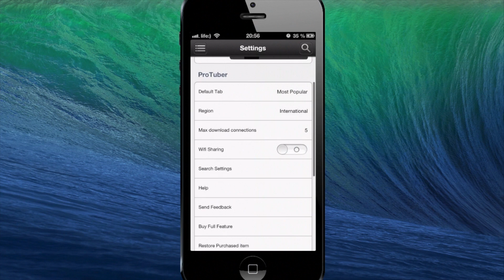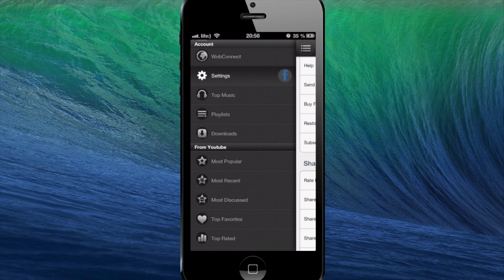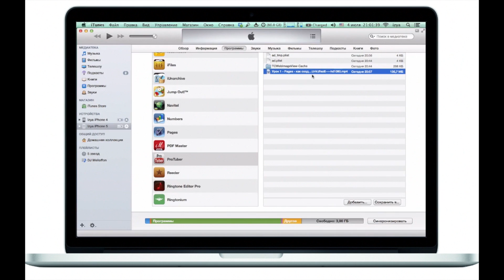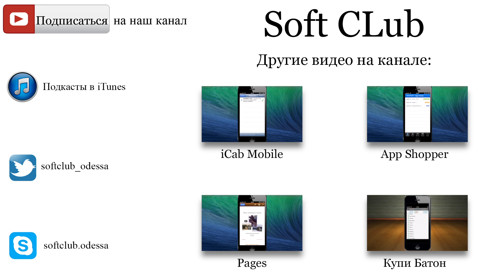ProTuber - как загружать видео с Yuoutube на iPhone (самый полный обзор) for iPhone - от Soft CLub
Самый полный обзор приложения для iPhone которое позволяет загружать видео с youtube - это ProTuber
- как загрузить видео с youtube в высоком качестве прямо на iPhone ?
- как загрузить видео с youtube в высоком качестве прямо на iPod ?
- как загрузить видео с youtube в высоком качестве прямо на iPad ?